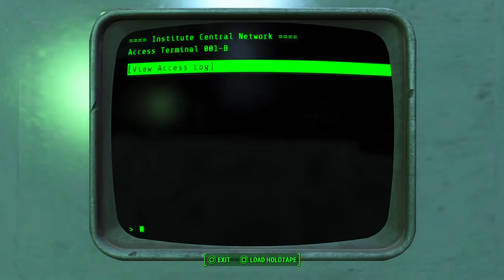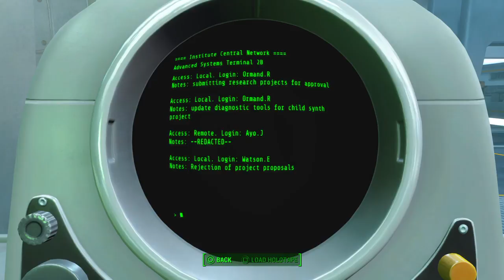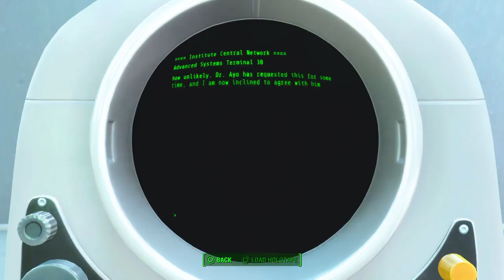Fallout 4/episode24/Looking for Virgil's serum